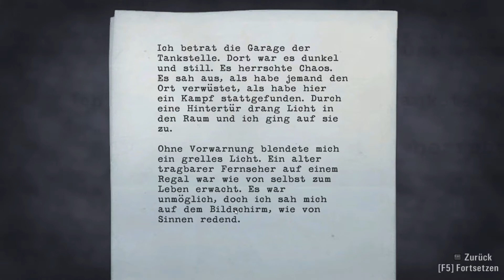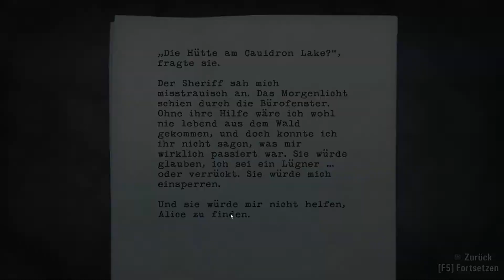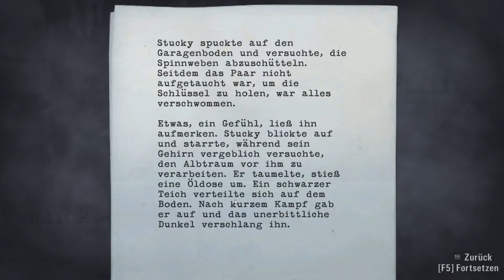Let's Play Alan Wake [HD] - 05 - Die Tankstelle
Herzlich Willkommen zum LP von Alan Wake!
Was wird uns nur in diesem Abenteuer erwarten?
Alan Wake? Wer ist das? Welche Geschichte verbirgt sich hinter dem ganzen?

Wir werden es herausfinden Versprochen!